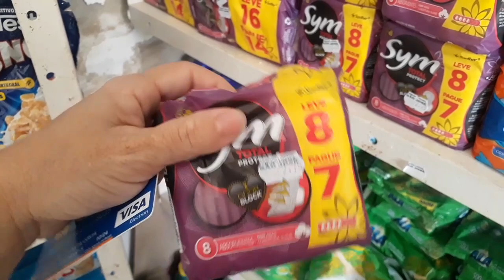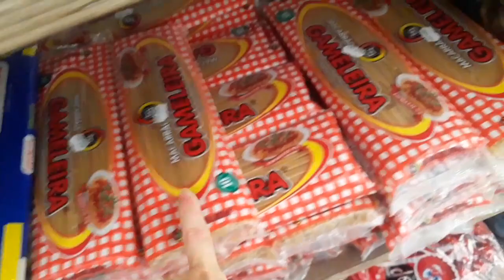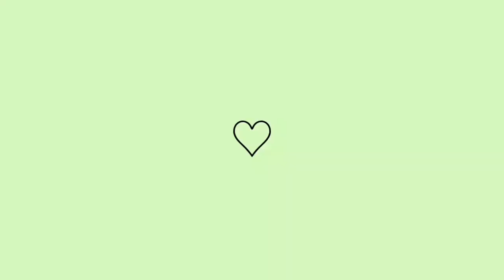VLOG DE DOMINGO FIZ GALINHA CAIPIRA ORGANIZAÇÃO NA GELADEIRA COLOQUEI CORTINA DE RENDA NA JANELA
No vídeo de hoje e um vlog de domingo fiz uma galinha caipira super deliciosa organizei e limpei a geladeira que está com muita bagunça coloquei cortina de renda no quarto limpei e faxinei deixei tudo PLIN PLIN meninas sei que vocês ama e espero que goste

se gostarem deixe seu joinha

o senhor e meu pastor e nada mem faltará 🙏

rotina de dona de casa/ rotina doméstica / rotina da manhã/ rotina de domingo/ vlog de domingo/ cuidando do lar / amo ser dona de casa/ organização da casa/ limpeza satisfatória e faxina / faxina completa/ faxina e organizações/ limpe comigo/ limpeza doméstica/ rotina/ faxina no brasil/ vídeos de faxina / vida de casada/ vida simples/ almoço de domingo/ almoço completo/ como fazer galinha caipira/ almoço/ galinha torrada / compras do mês/ compras de mercado/ vlog no supermercado/ compras de junho/ comprinhas